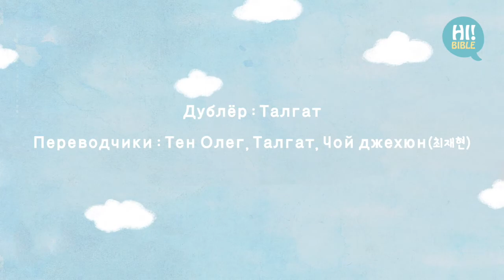[Привет Библия]E.246“Соломон молится в храме”(3 Царств 8:22-25)